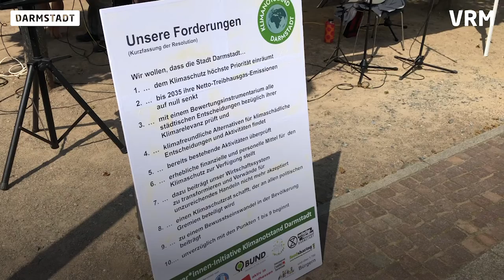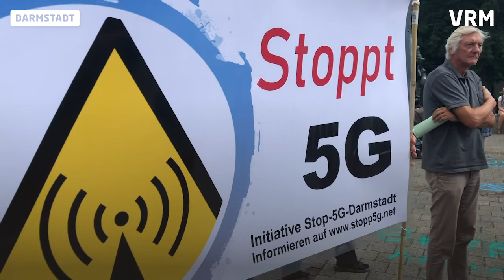Resolution zu Klimanotstand an OB Partsch übergeben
Die Bürger*innen-Initiative Klimanotstand Darmstadt hat eine Resolution an die Vertreter der Stadt offiziell übergeben. Darin fordert die initiative die Stadt Darmstadt auf, mehr für den Klimaschutz in Darmstadt zu übernehmen.